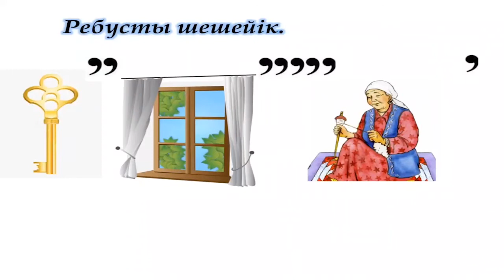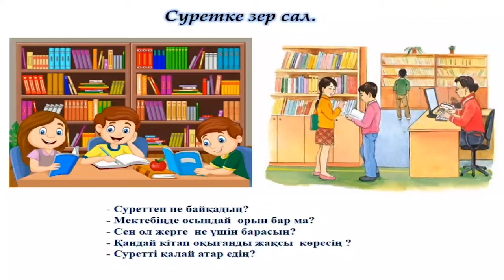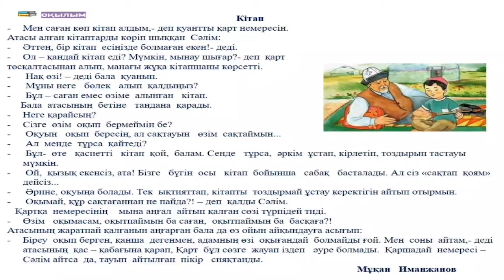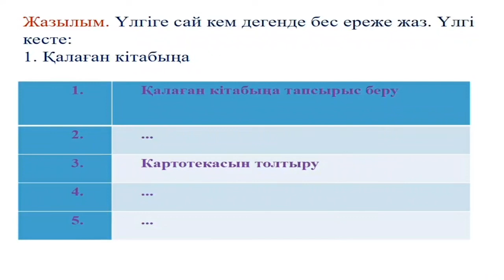Әдебиеттік оқу 2 сынып 5 сабақ